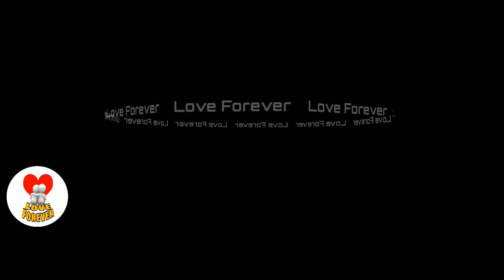ਦੁਲਹਨ ਨੂੰ ਪੰਜ ਦਿਨ ਵਿਆਹ ਤੋਂ ਬਾਅਦ ਨੰਗਾ ਰੱਖਿਆ ਜਾਂਦਾ ਹੈ ਇਸ ਪਿੰਡ